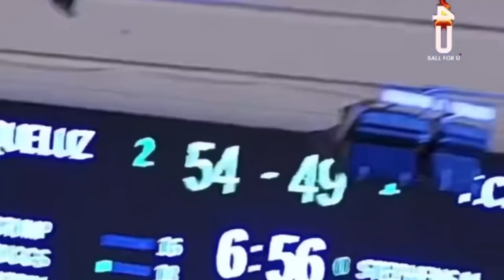Marquavian Stephens: Portugal’s Newest Star 🇵🇹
Marquavian Stephen’s a Flint, Michigan Native is in the national ranks again in his 1st Year Pro in Portugal! The Rookie is averaging 26.8 PPG for the Futebol Clube Barreirense while shooting 58.9% from the field & 32.6% from beyond the arc. Stephens has scored 30 or more points in 5 different occasions already this season including a 45 Point outburst against Portimonense ❗️

Songs Include: Meek Mill- Early Morning
Jadakiss- You Can’t Stop Me